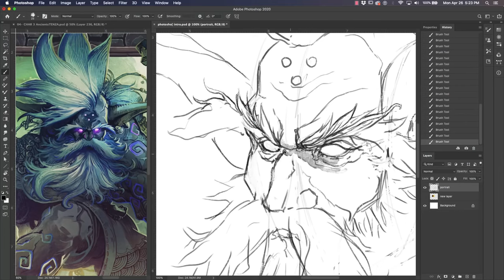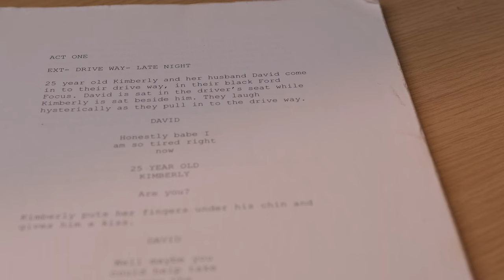Why Your Camera DOESN'T MATTER! | Is This CAMERA Good Enough?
In this video I answer my most asked question "is this camera good enough?" & explaining why your camera doesn't matter!

If you're having trouble deciding if your camera is good enough, then this video is for you! We'll be discussing the different factors that affect whether or not a camera is good enough and whether or not you should invest in one. After watching this video, you'll have a better idea of whether or not you should buy a new camera or not!

MY KIT INCLUDE THE FOLLOWING:

CAMERAS:
Blackmagic 6K Pro
Blackmagic 4K
Panasonic GH5
Canon 70D

CAMERA AUDIO:
Sennheiser MKH416
Rode NTG2
Zoom H6
Sennheiser EWG4
Movo WMIC70

LENSES:
SIgma 18-35mm f1.8
Sigma 70-200mm f2.8
Meike 12mm T2.2
Meike 85mm T2.2
Canon 50mm f1.4

LIGHTS
Godox VL150
Godox ML60Bi
Godox TL60
Godox TL30
Falcon Eyes F7 Mini

MONITORS
Portkeys LH5P 5.5'' 4K HDMI
ANDYCINE A6 5.7"

Fxlion Nano One
Panasonic Eneloppro

Matte Box

TRAVEL STORAGE:
Large Black Pelican Air 1637
Evercase Backpack
Sachtler C-Stand Case

TRIPODS:
Manfrotto Travel Carbon Fibre Tripod
Manfrotto Professional Tripod

Sharing tips to help you improve your videography skills!

The best cheap camera for youtube sony a7s3 s7siii
which camera is best in low price
which camera is best for photography